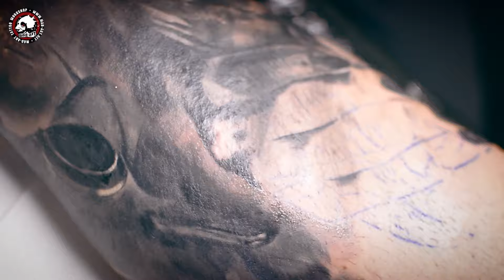Tattoo. Noir. Artist - Boris "bor-T". Mad-art tattoo studio (Moldova).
Студия татуировки "Mad-art" Кишинев | Молдова